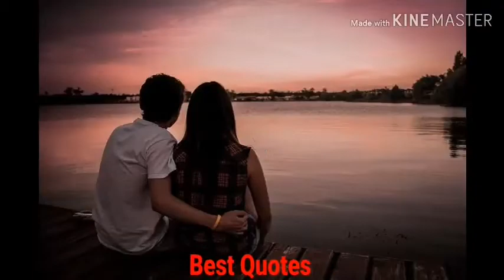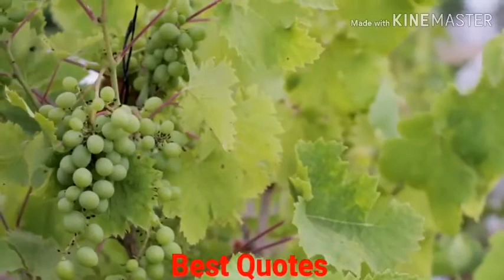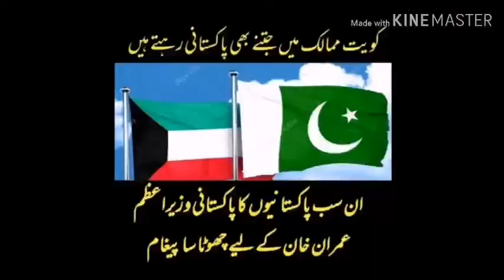Biwi Ka Jeb Kharch Kitna Ho Janiye Es Video Main. | Best Quotes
Biwi Ka Jeb Kharch Kitna Ho